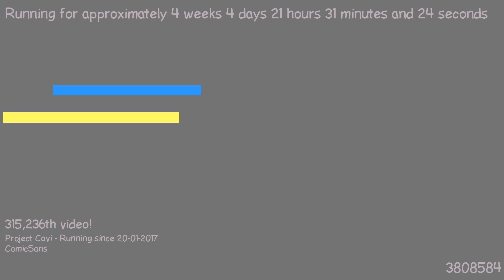1487792143 - Webdriver Cavi - H2